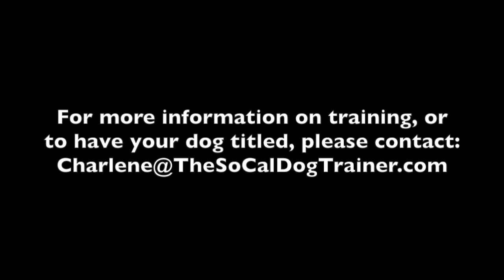Tao the Golden Retriever Board and Train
Summary of Tao, the golden retriever's board and train session. Enjoy! Music - Velvatine - The Great Divide